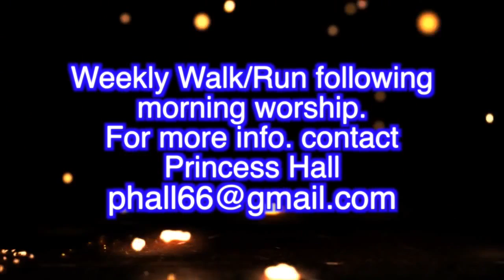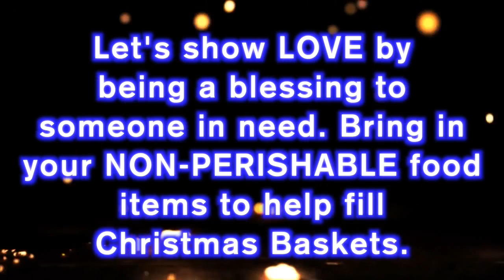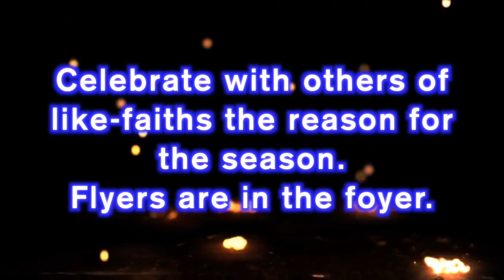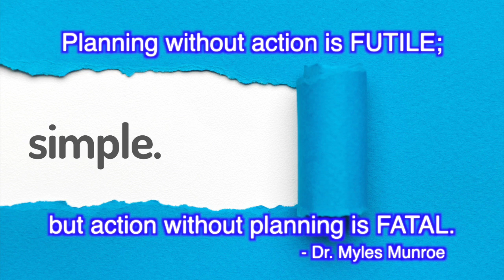News U Can Use 11 27 16